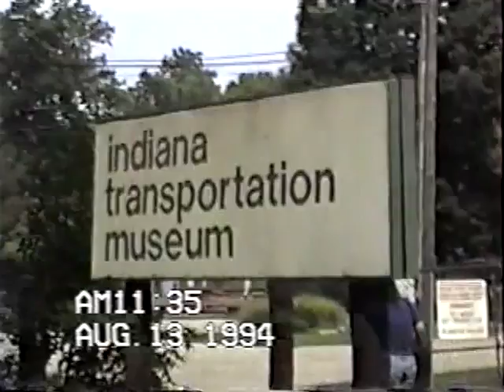ITM Riding an Interurban at the Indiana Transportation Museum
From 1994: The Indiana Transportation Museum used to run an interurban to the entrance of Forest park.